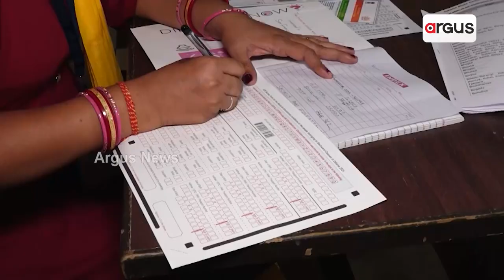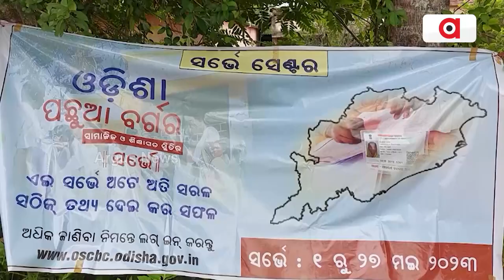Opposition Targets Odisha Govt Over Irregularities In OBC Survey Report